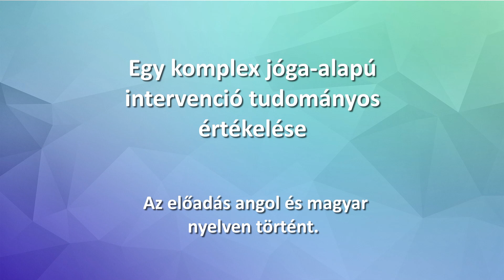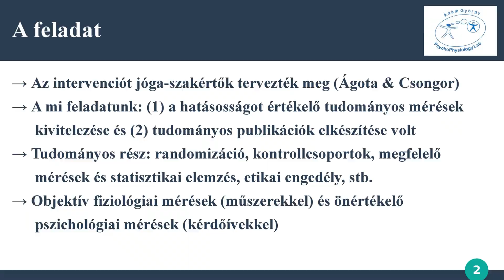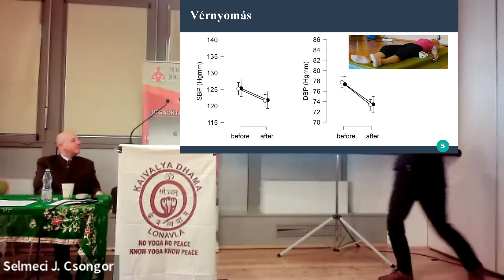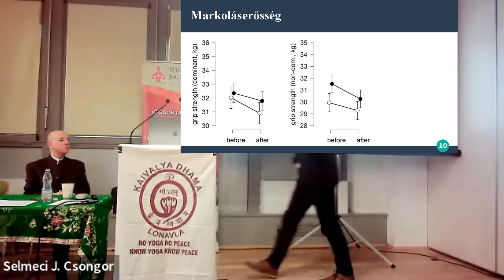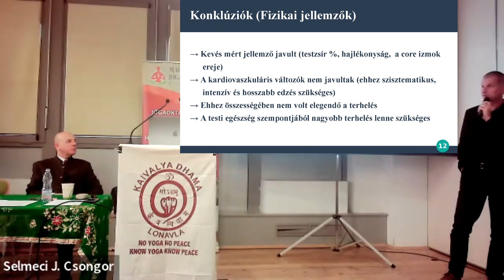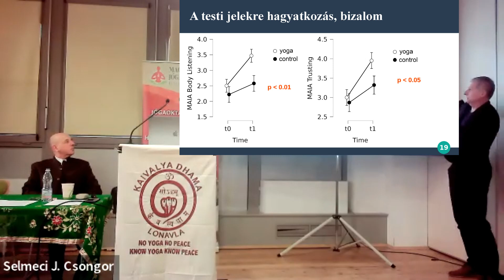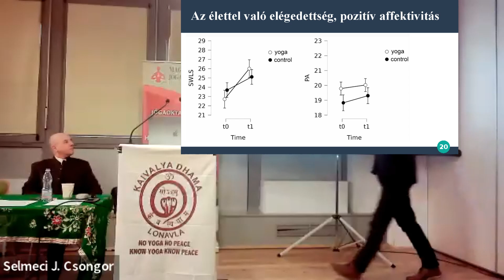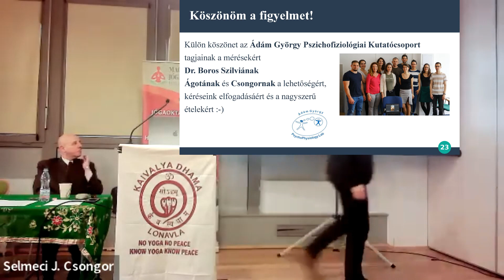VÁLTS! - Életmódváltó Program Kutatási eredmények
Prof. Dr. Köteles Ferenc mutatja be a VÁLTS! - Életmódváltó Program tudományos kutatásai kapcsán kapott eredményeket.

A program Veszprémben 3 turnusban történt meg. Mindegyik előtt és után az ELTE PPK Egészségfejlesztési és Sporttudományi Intézet munkatársai jöttek el hozzánk és vizsgálták a résztvevőket.

Két fő szemszögből:
1. Mozgásszervi állapotfelmérés
2. Pszichológiai állapotfelmérés.

A videóban Professzor Úr bemutatja, hogy milyen eredmények születtek.